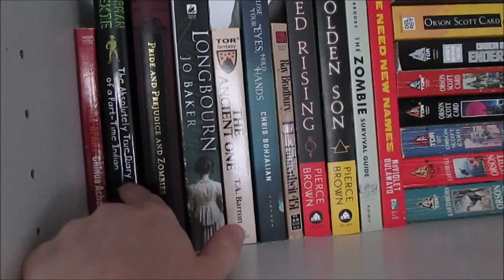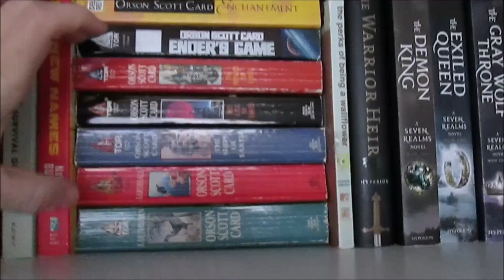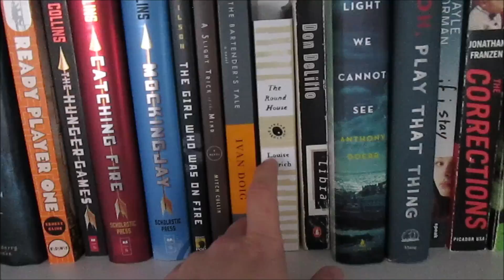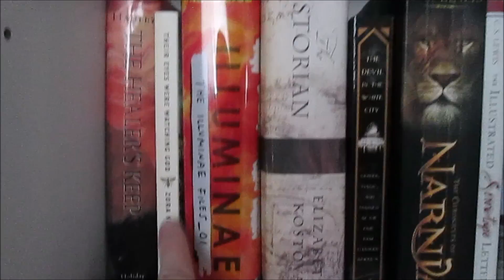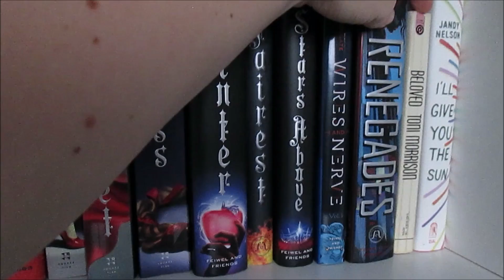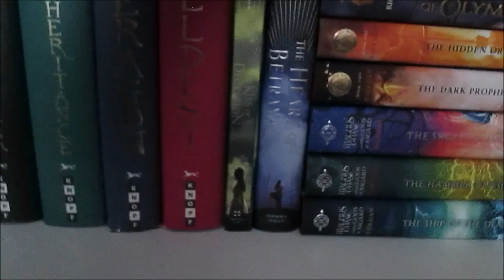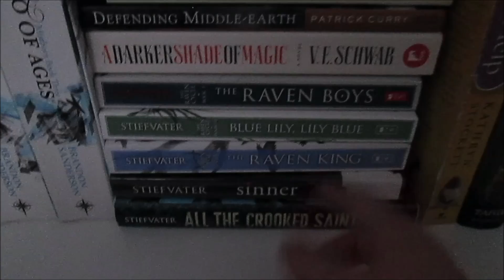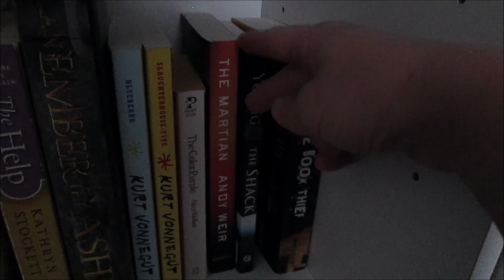Bookshelf Tour: Fiction